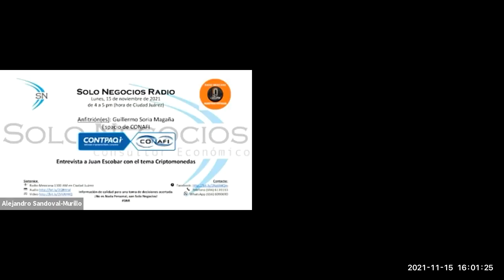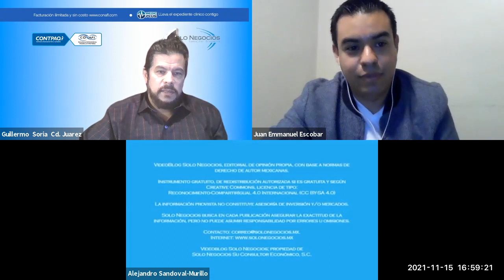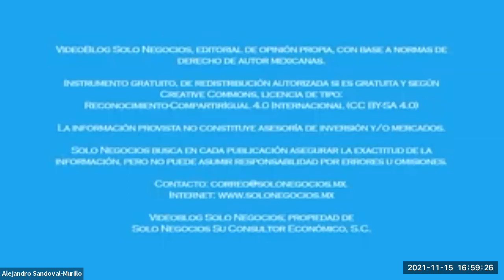[SNR] Solo Negocios Radio del 15 de noviembre de 2021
Entrevista: Juan Escobar con el tema Criptomonedas.